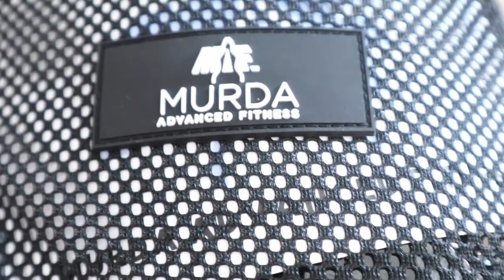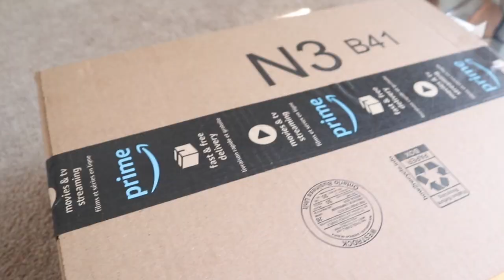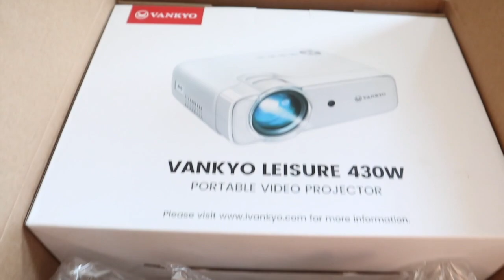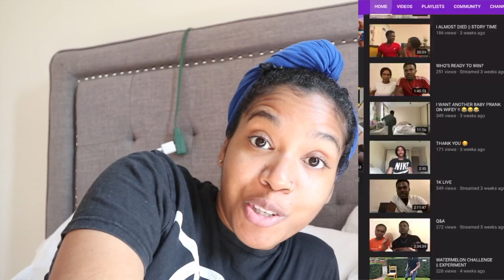IM FEELING BETTER YALL | POLLY BDAY BASH , opening packages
Enjoyed this video?

WANA BE FEATURED IN OUR VLOGS? Send us a video via email or instagram ! :) DONT BE SHY !!!

🔺Spin for Perfect Skin day
Code: nishaspin

🔺Express Smile Atlanta
Home Teeth Whitening Kit

🔺NaturallClub
10%off

🔺Duvolle Radiance Spin Cafe System

Camera: iPhone and Canon m100